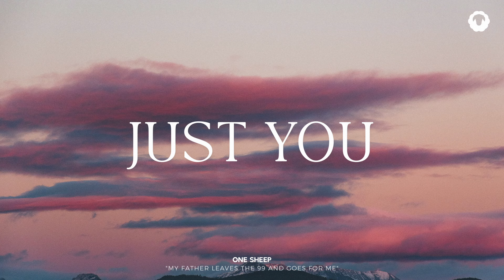JUST YOU - Instrumental Worship Prayer Music And Meditation